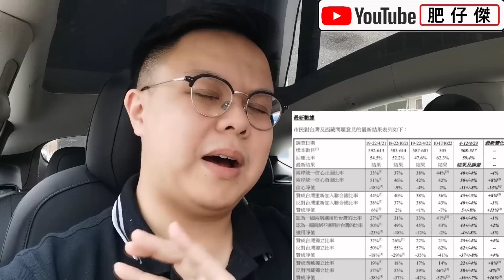【1111李伯案】夫婦在旁叫囂助黑衣人 法庭判無罪釋放 律政司要求發還重審｜【肥仔傑．論政】